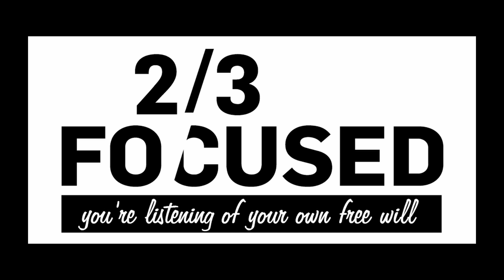Ep.146 - Obviously Well Hidden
This week Jan, Red and Rasmus talk about hidden mistakes.

Do you appreciate the podcast, and want to give back to the community and help us keep these podcasts coming?

Focus of the Week:
Rasmus Loen:
Red Smith:
Men's Mental Health Awareness Month
Jan Maxwell: